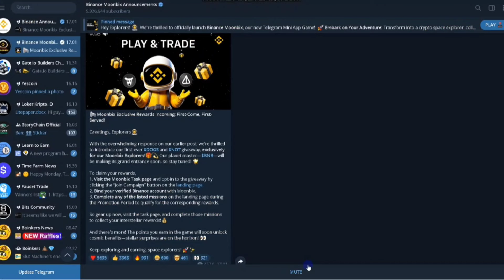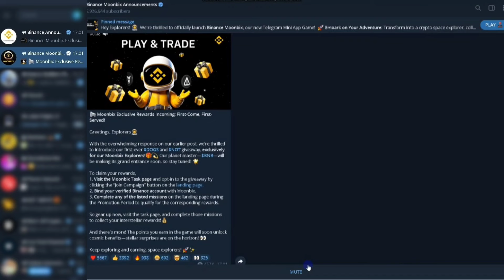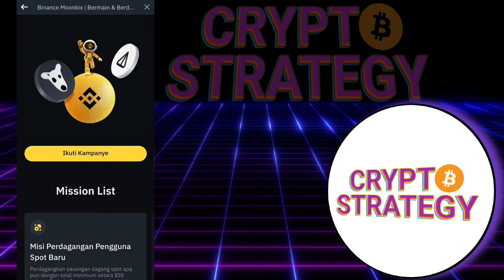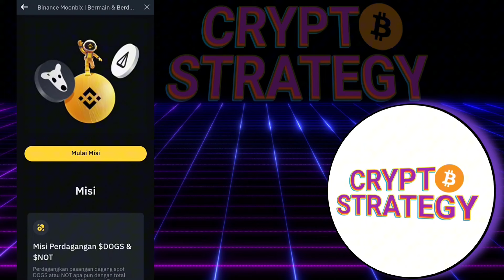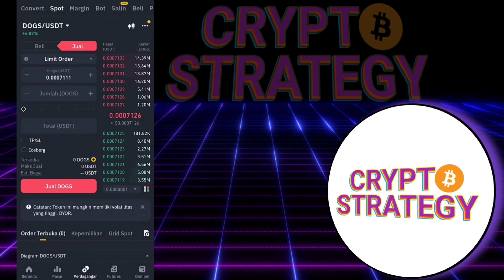MOONBIX AIRDROP BURSA NO 1 DUNIA ABU⁉️SIAPA CEPAT DIA DAPAT [FCFS]📍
Officiall channel YouTube Vicky Iskandar menyuguhkan beragam konten informatif, edukatif dan khususnya membahas seputar investasi crypto yang dikemas dalam video

🎯 Link jup: jup.ag/?referrer=92AJ